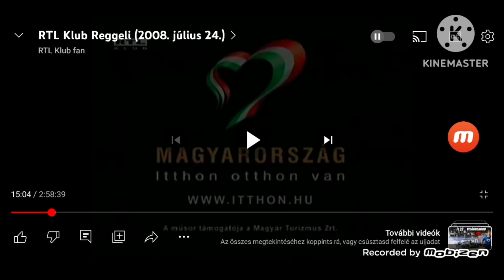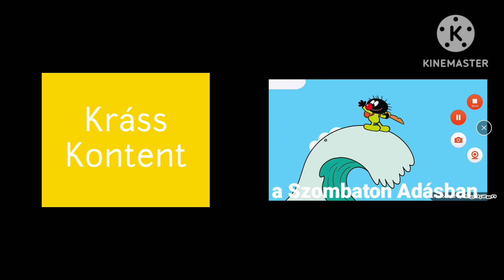Furry Kalandjai 4.Adás (2023.01.28)